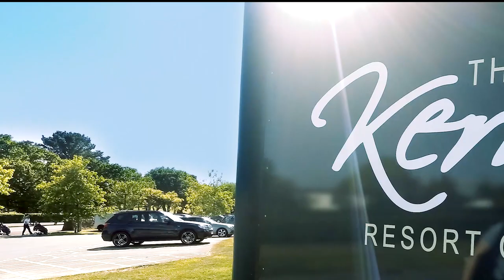Happy re-opening day! We hope you have enjoyed it as much as we did ... and see you tomorrow!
After 2 months of the COVID-19 lock-down, St Mellion golf courses have finally re-opened for the public!